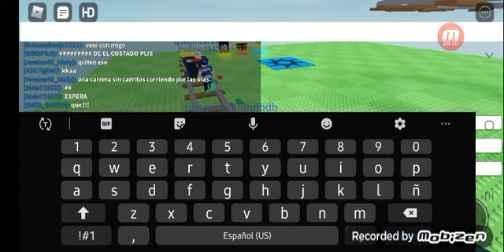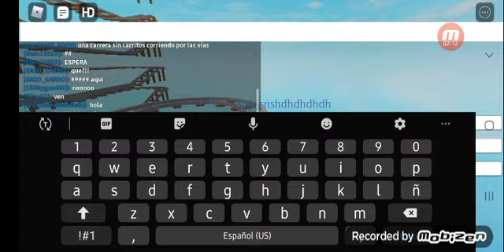roblox cart efecto 3